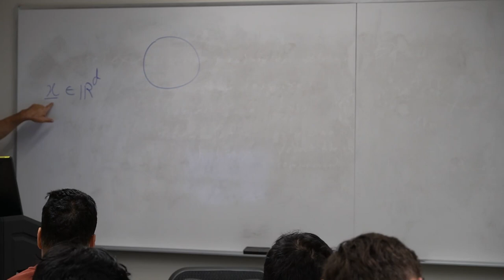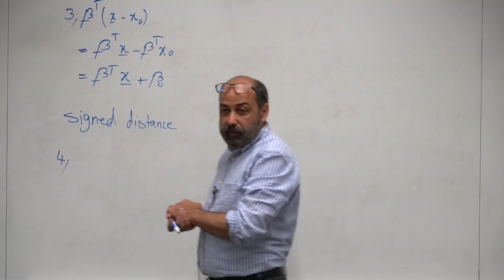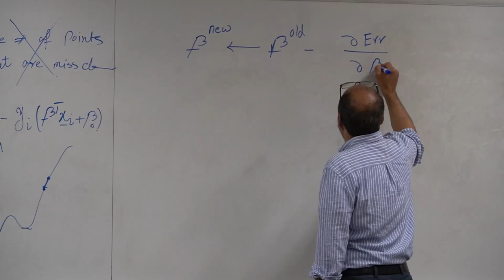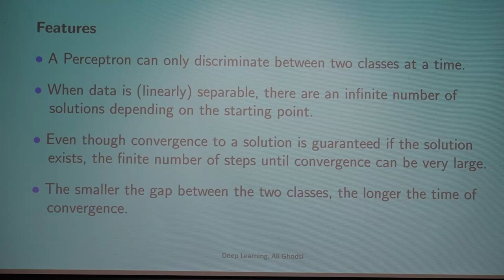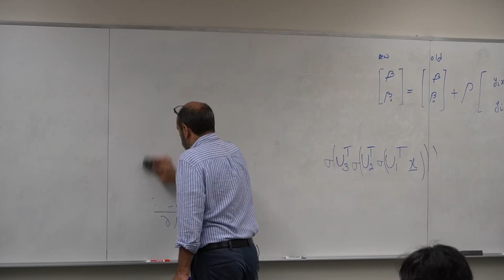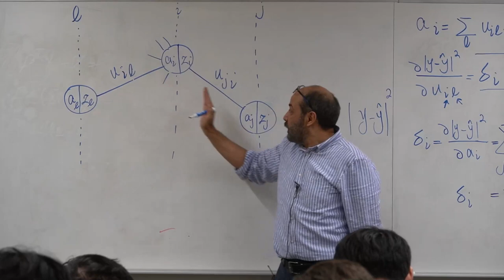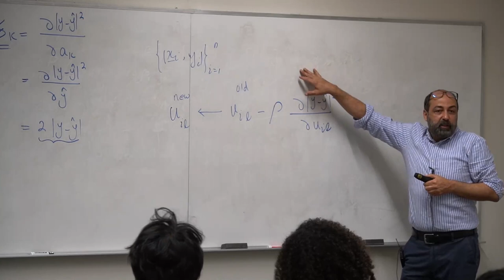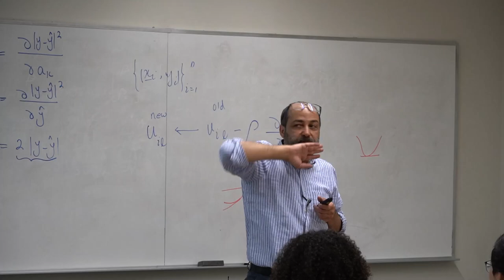Ali Ghodsi, Deep Learning, feedforward neural network, Backpropagation, Fall 2023, Lecture 2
Deep Learning, Perceptron, Backpropagation, feedforward neural network